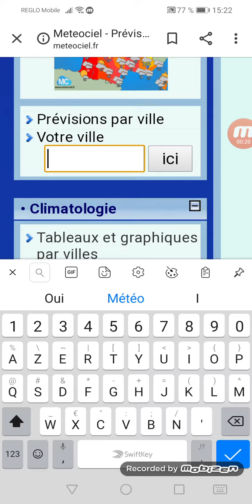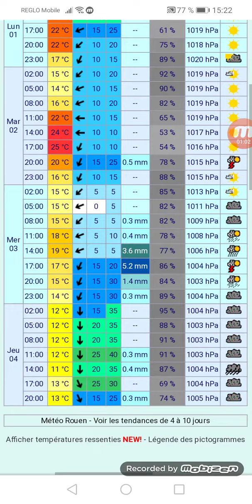31 à Rouen !